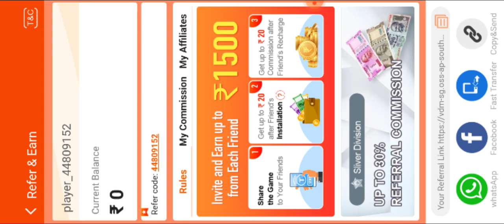Bonus 1761 रू | New Rummy Earning App | Teen Patti Real Cash Game |New Rummy Earning App Today